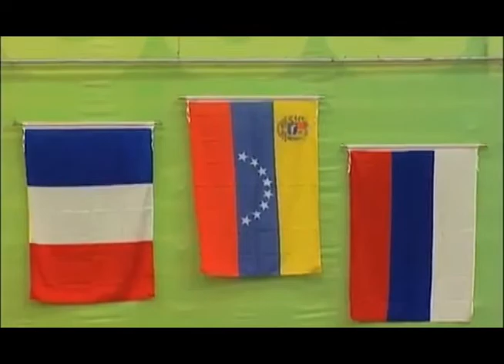Venezuela en los Juegos Olimpicos de Londres 2012